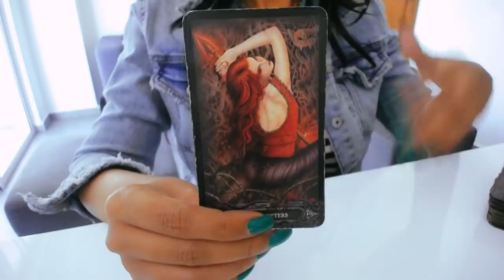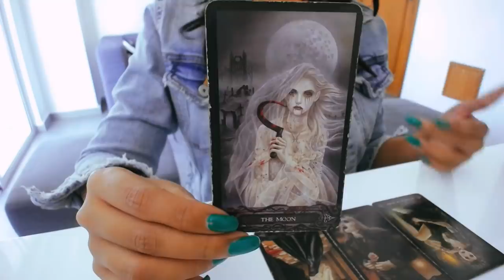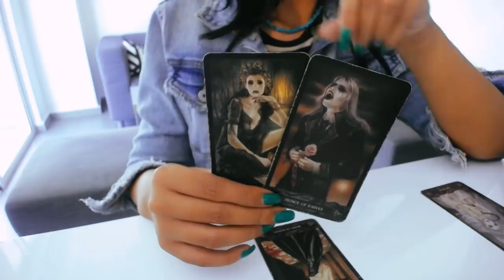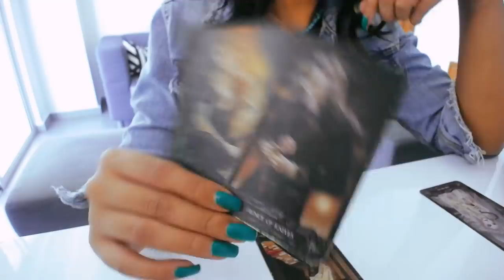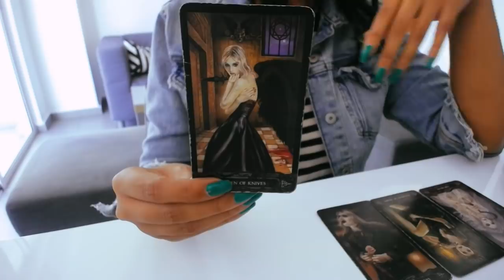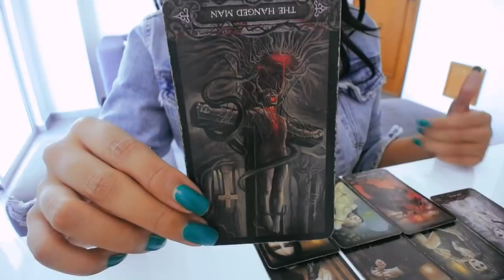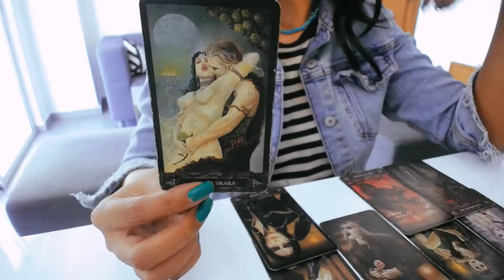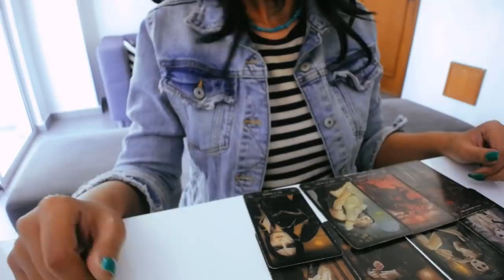LIBRA TAROT AMOR 2021 EL NUEVO ES MEJOR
Predicciones #2021 para el signo de libre
Cartas Usadas